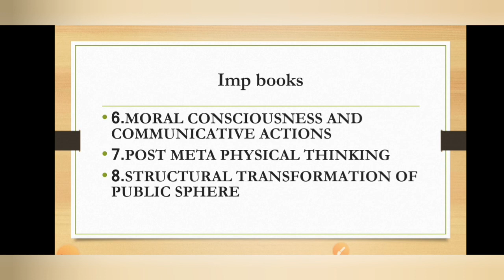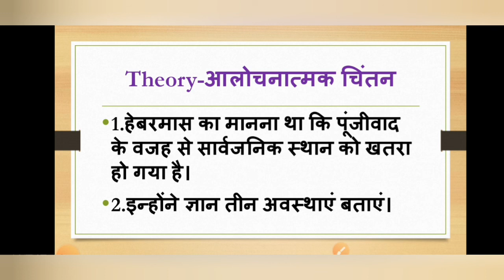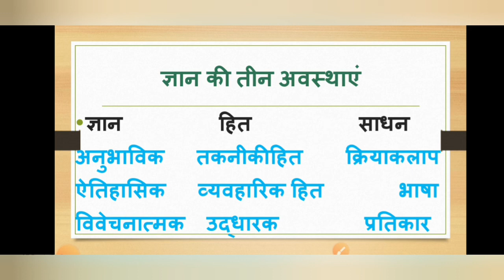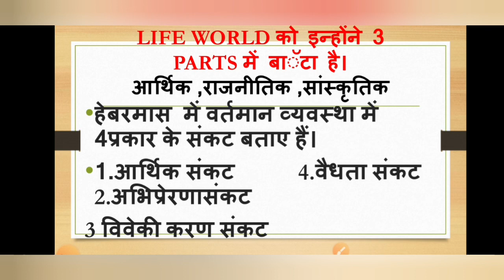JURGEN HABERMAS (CRITICAL THEORY)आलोचनात्मक चिंतन||ntagcnet2022sociology|| SOCIOLOGY WITH SANGEETA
HELLO FRIENDS IN THIS VIDEO WE DISCUSS ABOUT UGCNET SOCIOLOGY 2022 SYLLABUS TOPICS WISE THEORIES

In this video content contains